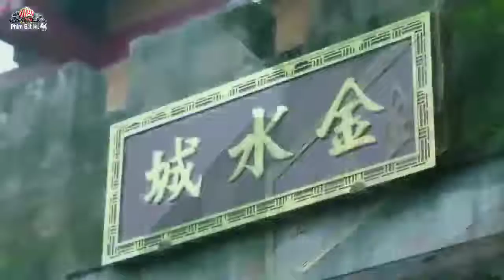Tân Tiểu Lý Phi Đao_ Tập 23+24 _ Lưu Khải Uy_ phim bộ thuyết minh hay nhất